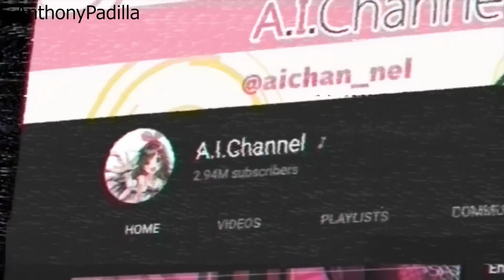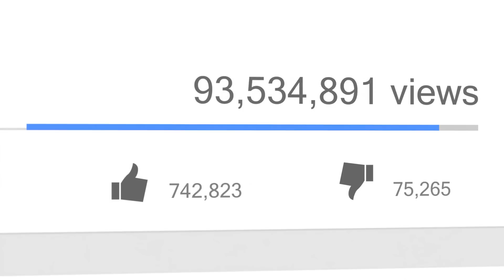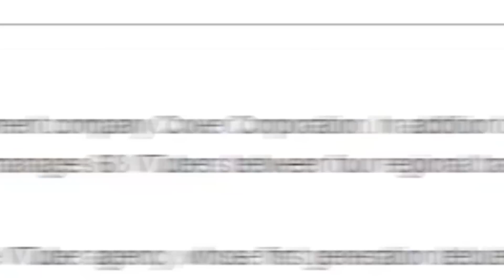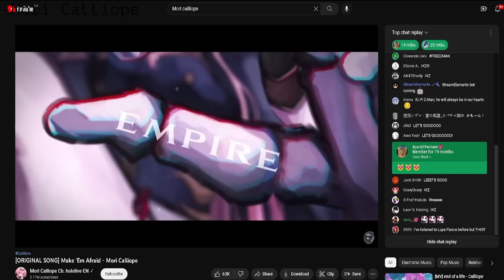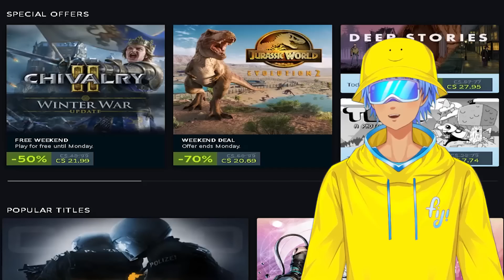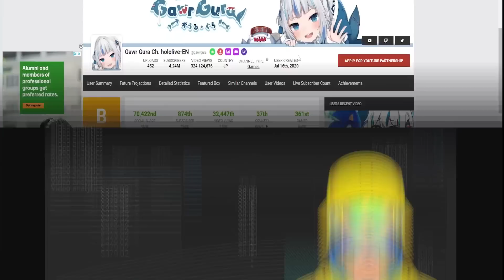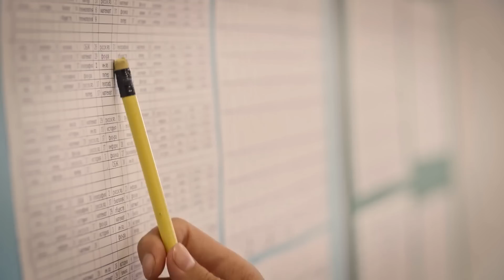VTubers Darkest Secret: The Truth About Money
In this Video I disclose the hidden Information allegedly behind Hololive Vtubers Darkest Secret and How much Money these vtubers are truly making, staring Gawr Gura.

On this channel I provide educational content on finance and business delivered the Fiji way.